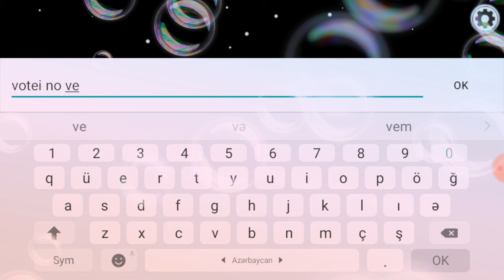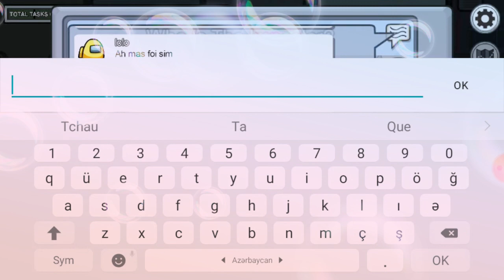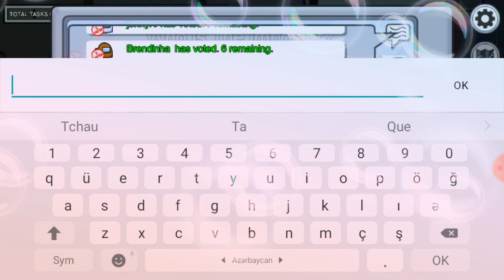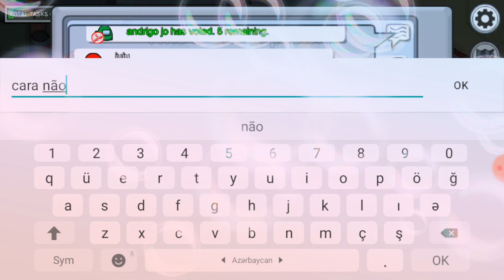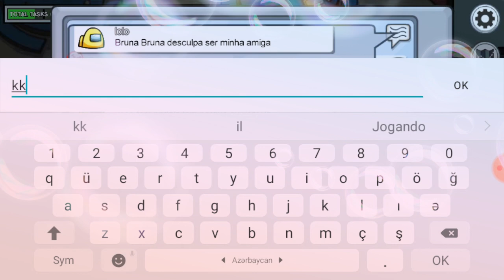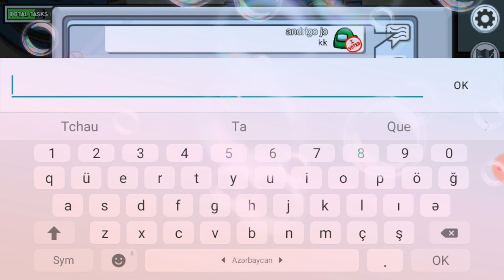Jogando amok us andrigo jogos z